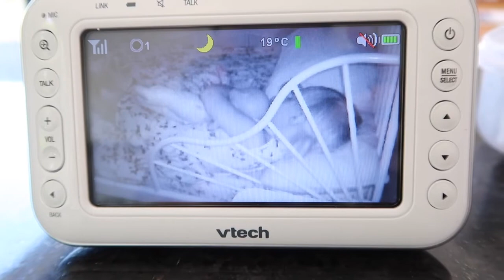Little life update DITL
Its been a looong loooong time. So thought i'd make a little video for a taster of what an average day looks like :)